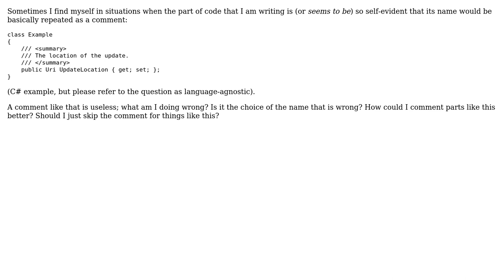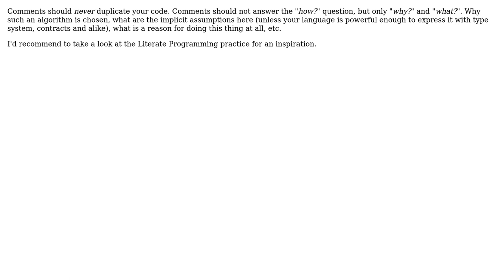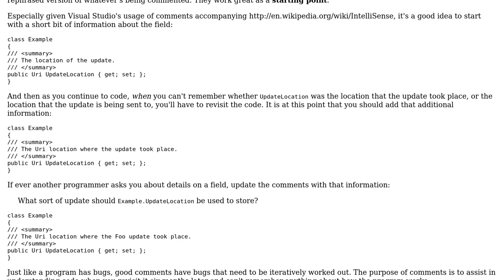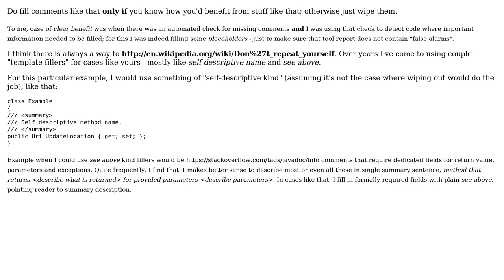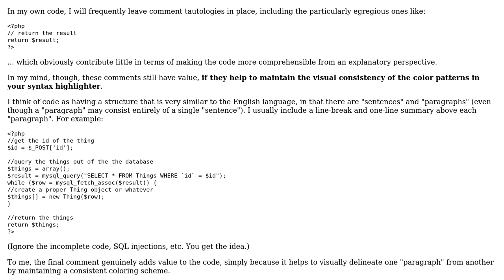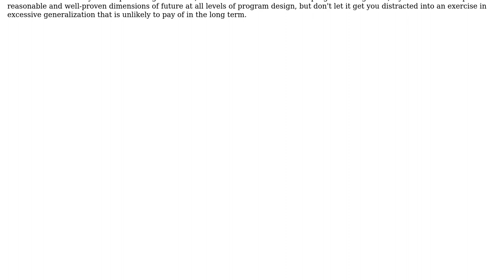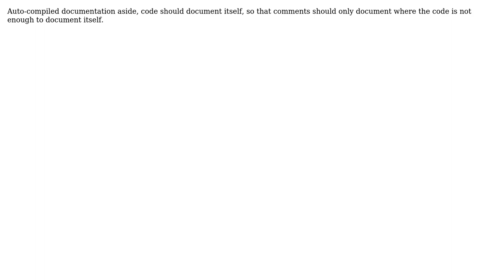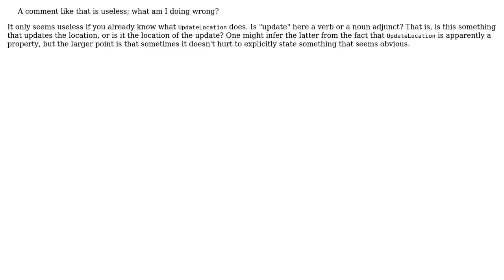Software Engineering: How to deal with tautology in comments? (16 Solutions!!)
Software Engineering: How to deal with tautology in comments?

With thanks & praise to God, and with thanks to the many people who have made this project possible! | Content (except music & images) licensed under CC BY-SA | Music | Images & others | With thanks to user zzzzBov user Warren P user Terry Bollinger user Tamas Szelei user SK-logic user Peter Mortensen user PearsonArtPhoto user Paulo Ebermann user mjfgates user Kramii user James Anderson user gnat user DPD user Daniel B user Chris Allen Lane user Caleb user BlueRaja - Danny Pflughoeft user Andy Hunt user Ando and the Stack Exchange Network Trademarks are property of their respective owners. You are responsible for your own actions.